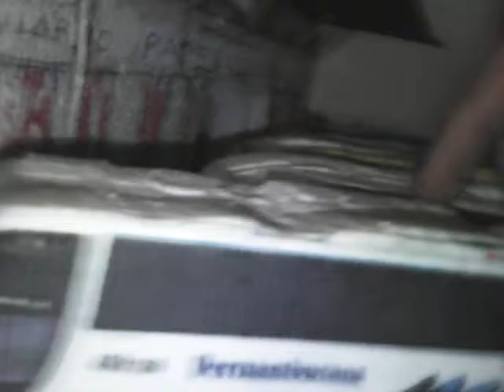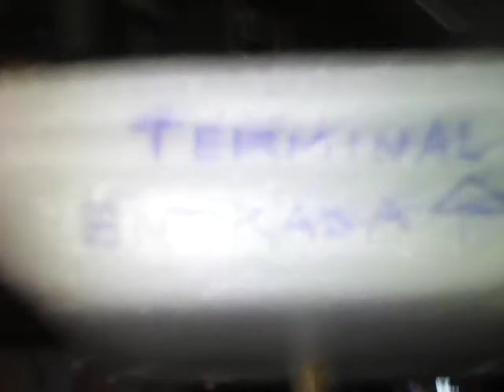Mostrando a maquete do terminal rodoviário com detalhes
Veja como funciona este terminal rodoviário e também os guichês de venda de passagens neste lugar